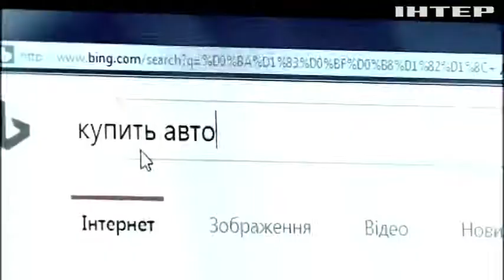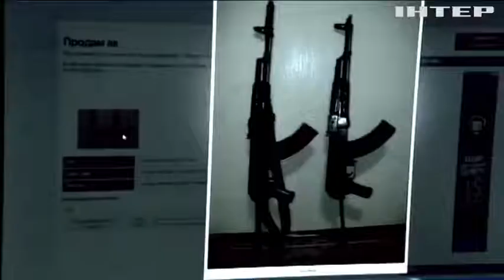У Мінфіні назвали пріоритети бюджету на 2018 рік